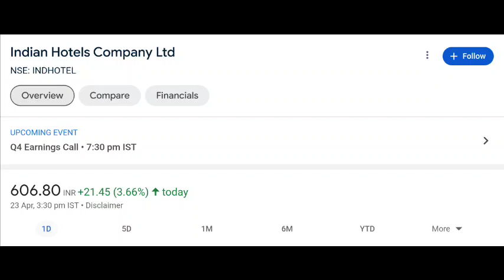Indian hotel share latest news | Indian hotel share price